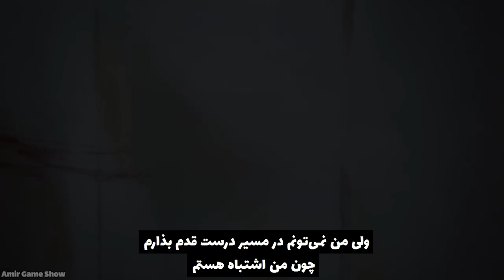State of play - Last of us II - دوران طلایی پلی استیشن - Reaction Time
در این ری اکشن‌تام به آخرین استیت آو پلی پلی‌استیشن واکنش نشون می‌دم. از نظر من خوب بود و یه سورپرایز گنده داره. راستی یادتون نره که آخر ویدیو یه سورپرایز هم من براتون دارم
برای حمایت مالی از امیر گیم شو وارد صفحه‌ زیر بشین.